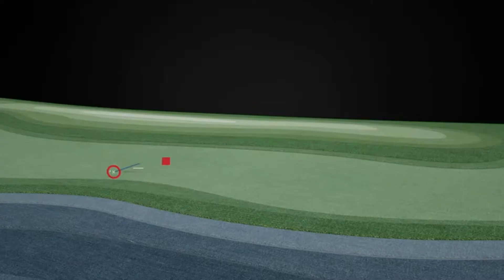Titleist AP2 718 ijzers | Golf Only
De Titleist 718 AP2 set biedt Tour bewezen prestaties en is gevalideerd door de beste spelers ter wereld!